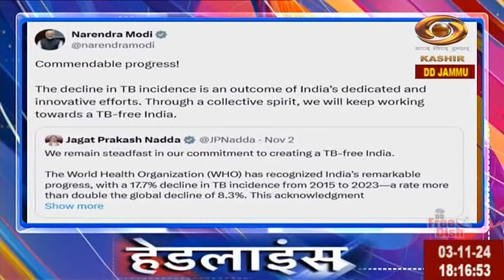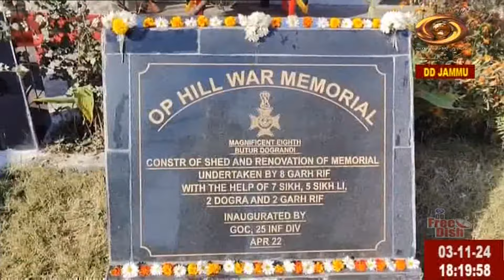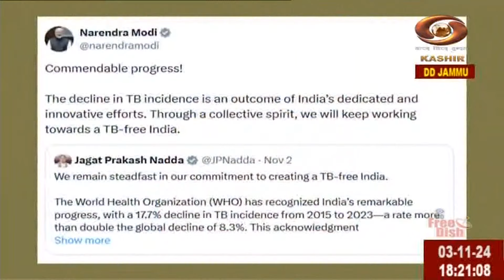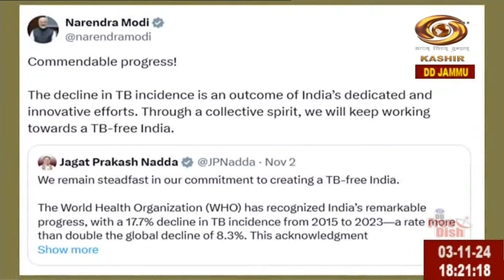Dogri News|Dogri News:Watch latest News coverage on DD Kashir's News Bulletin Dogri News |3 Nov 2024